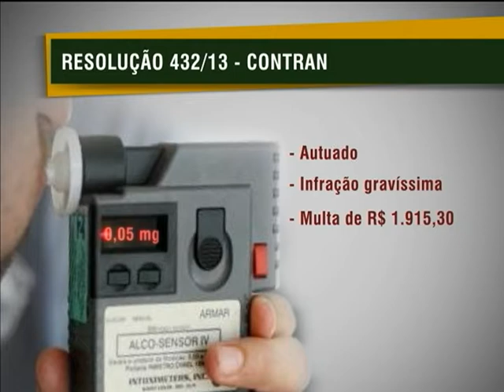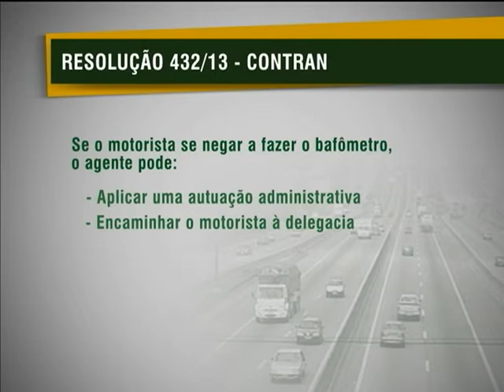Lei seca mais rígida passa a vigorar a partir desta terça-feira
NBR NOTÍCIAS - 29.01.13: Nesta terça-feira (29), o Conselho Nacional de Trânsito (Contran) publicou novas regras que acabam com a margem de tolerância de álcool no sangue de motoristas. A partir de agora. quem estiver sob efeito de qualquer quantidade de álcool será penalizado. Vídeos ou testemunhas também poderão comprovar a embriaguez do condutor.